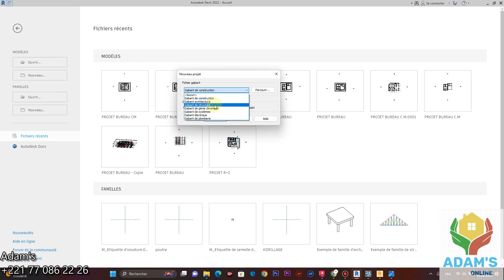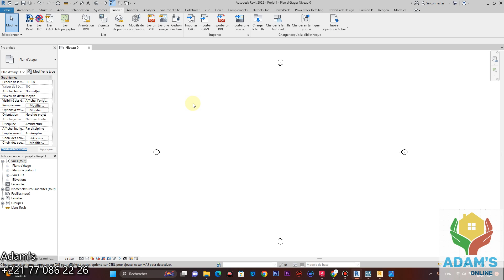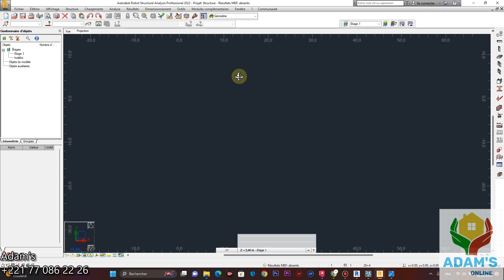PRESENTATION DE LA FORMATION BIM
Dans cette Vidéo, je vous explique PRESENTATION DE LA FORMATION BIM. Bon visionnage